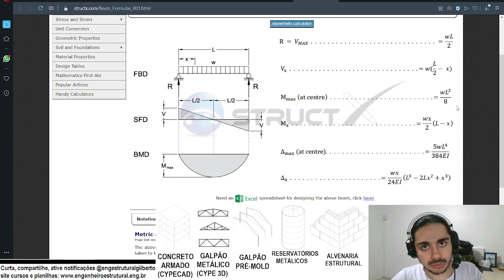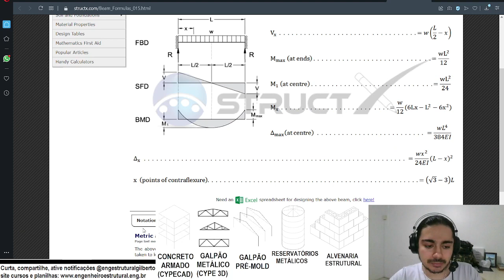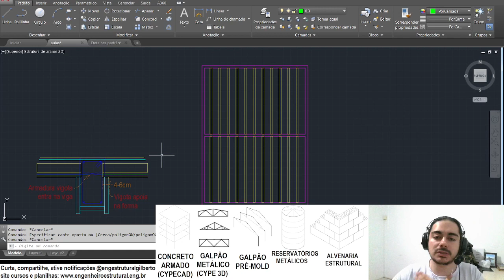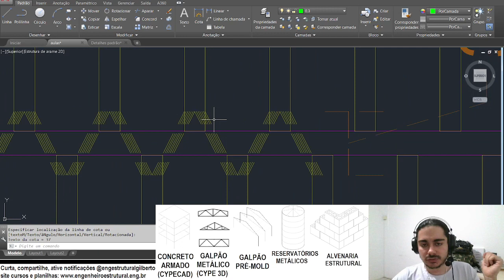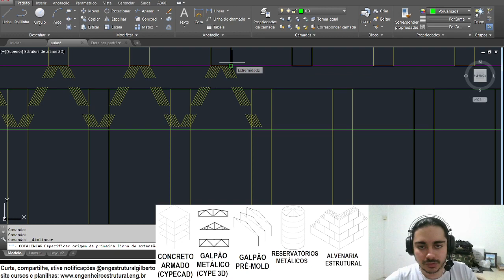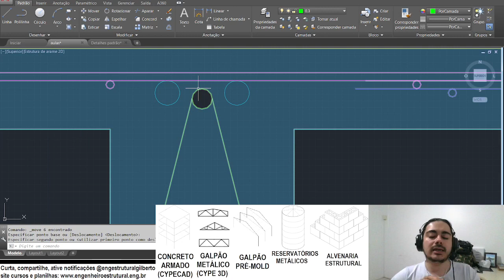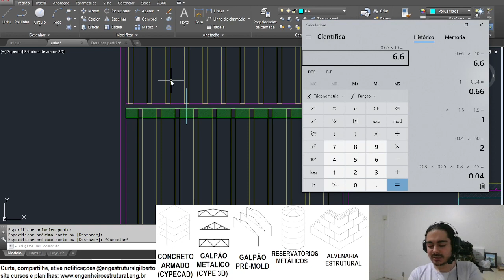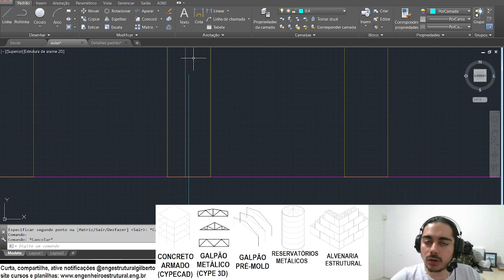Como gerar continuidade em laje treliçada Eng Estrutural